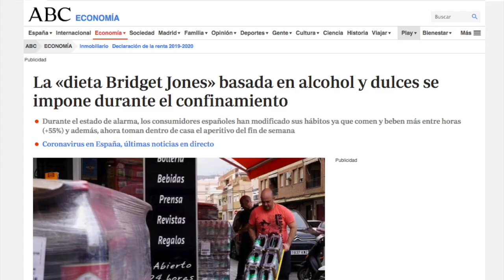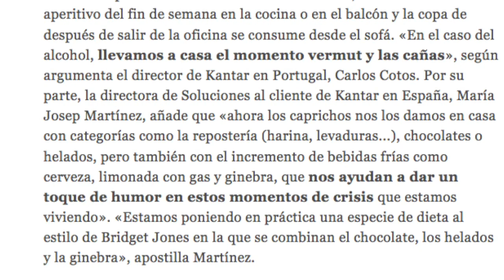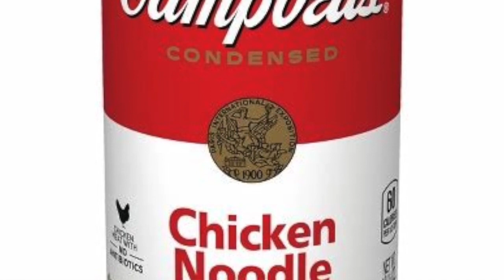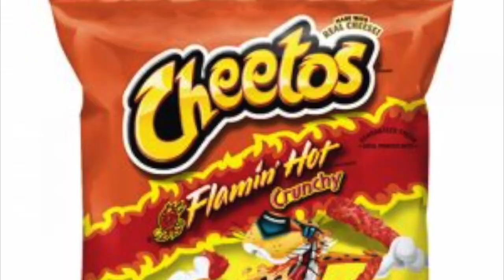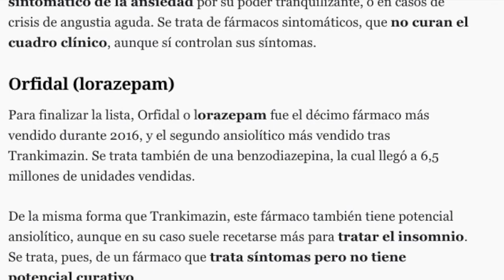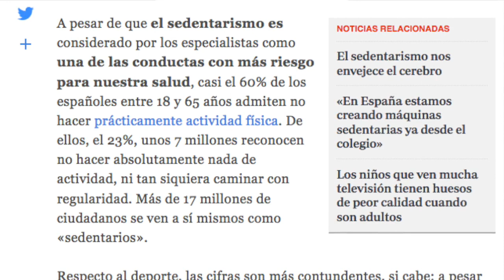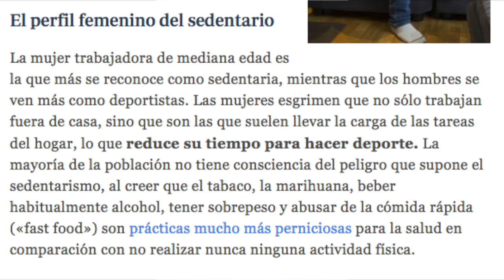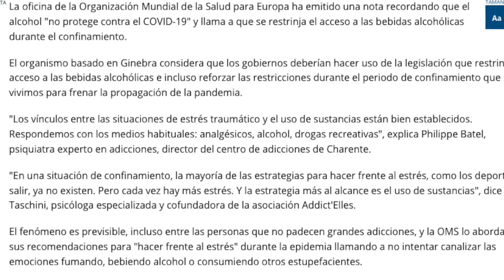Aumentan los Malos Hábitos durante el Confinamiento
Regresa el podcast con el tema más candente del momento... el maldito confinamiento. Y hablamos sobres los nuevos y nocivos hábitos que están adoptando muchos españoles: aumenta escandalosamente el consumo de alcohol, pornografía, alimentos ultraprocesados... que se suman a una tendencia creciente de analgésicos, ansiolíticos, antidepresivos, narcóticos etc... la solución a una nación en estás condiciones es encerrar a la gente en casa... para EVITAR que enfermen? LOL

¡NO olvides de hacer clic en la campanita, para no perderte ningún video!🔔

 ♠ Ánimo a todos y recordad que si queréis resultados diferentes debéis hacer cosas diferentes ;)  ♠

Si estás interesado en planes de entreno, alimentación y coaching personalizados puedes contactarme por mensaje en instagram o bien por correo electrónico

Gracias!! =)

ADVERTENCIA: Doy consejos generales sobre salud y nutrición pero NO soy un médico. La información de este canal está basada en mi experiencia y conocimientos. Consulta con tu médico antes de iniciarte en cualquier plan alimentario.